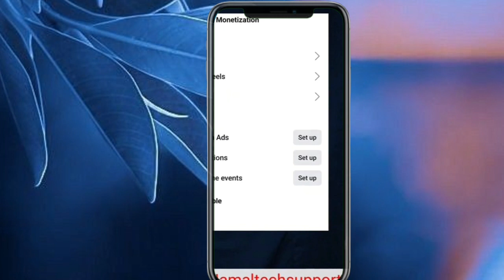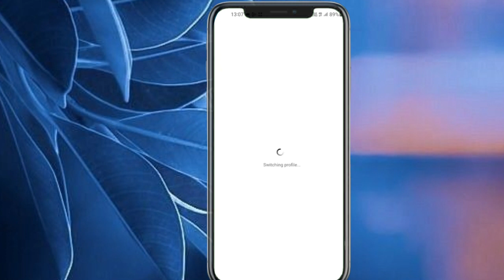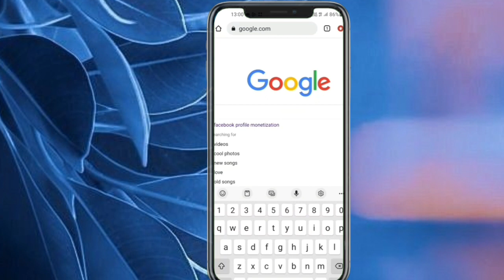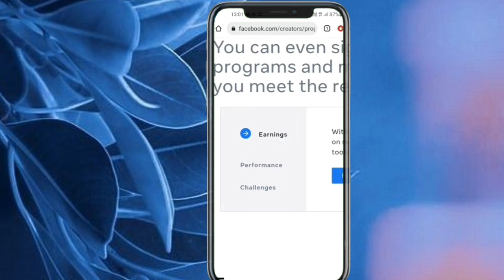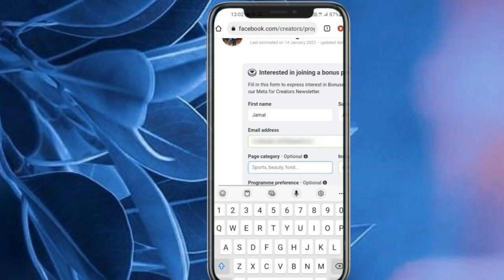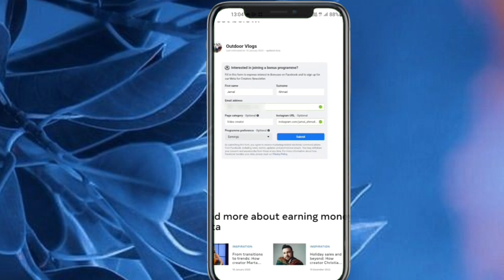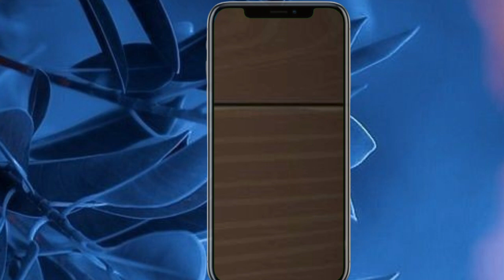फेसबुक पेज को monetize कैसे करें | facebook page monetize kaise kare 2023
Hi

                                Hello friend is video mein bataya gaya hai aap apna Facebook page Kaise Monetize kar sakte ho aur usse ek acchi earning kr paoge ummid hai aap sabhi ko yah video Kafi Hai Karega thank u so Mach

DOWNLOAD

फेसबुक पेज को monetize कैसे करें
facebook page monetize kaise kare mobile se
facebook page monetize kaise kare mobile se 2023
Facebook page se paise kaisekamaye